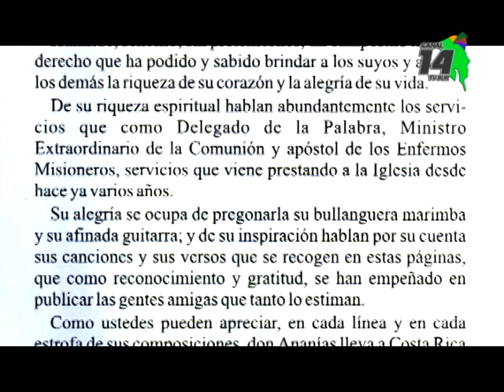Un recordado marimbero y escritor, es el Invitado en Tras las Huellas de la Historia en Canal 14